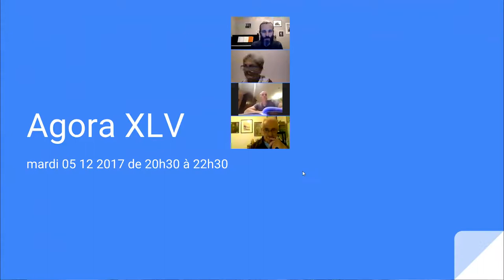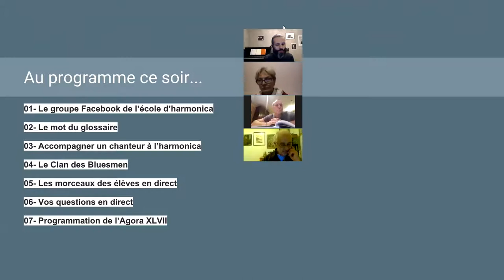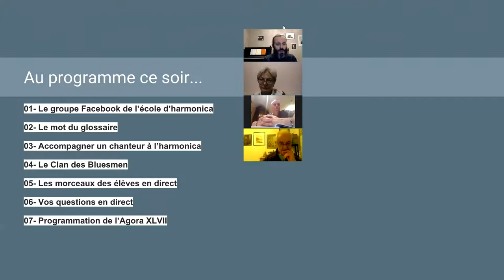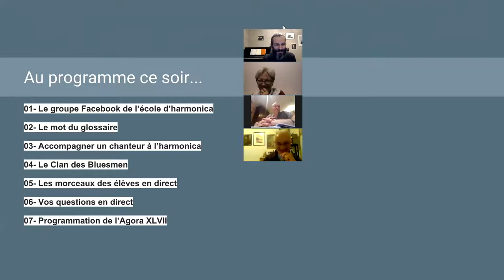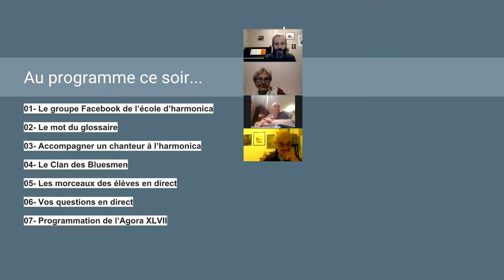harmonica - Agora XLVI - 01 - présentation d'Alphée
1. Apprenez à jouer votre tout premier morceau à l'harmonica en moins de 30 jours, même si vous n'avez jamais fait de musique de votre vie

3. Devenir harmoniciste de blues grâce au Clan des Bluesmen

4. Devenir harmoniciste de musique celtique grâce à la Timonerie des Celtes

2. Likez la page Facebook de l'école d'harmonica